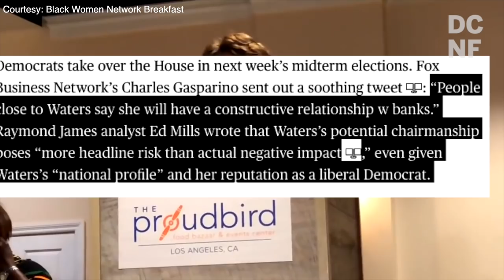Maxine Waters - "I'm Going To Do To You What You Did To Us"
Maxine Waters in a speech explained exactly what she is going to do if the Democrats win the House in 2018